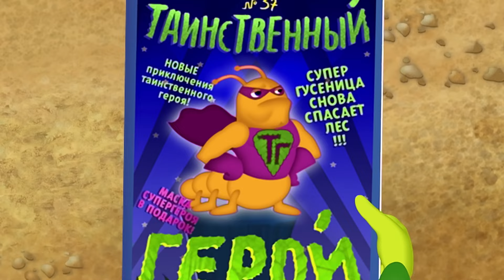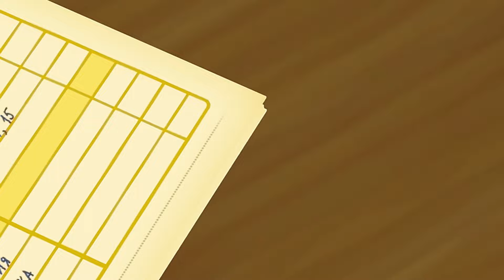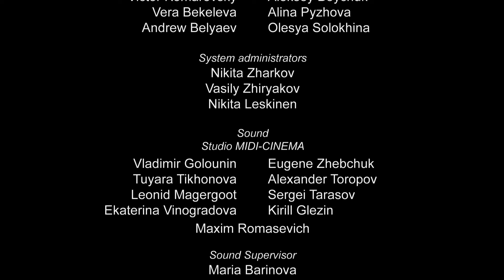Moonzy | Luntik | All series about children | Cartoons for kids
Universal Children's Day with Luntik.

0:00 The Secret Helper
4:40 A Real Actor
9:10 Acts Of Kindness
13:44 Detective
18:23 Archaeologist
22:49 Memorabilia
27:27 The Perfect House

This is the story of a small, fuzzy creature named Moonzy, who was born on the moon and fell to earth. He learns all about the world, relationships and relating to others. He meets new friends, learns how to be polite, and gains a family!